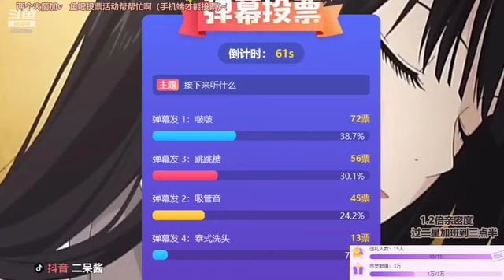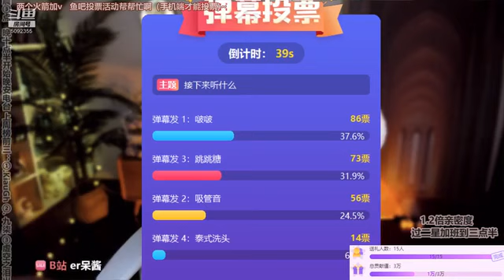CHINA ASMR【助眠】斗鱼 二呆酱Nancy 2021 05 21 安逸舒适的晚安电台 2